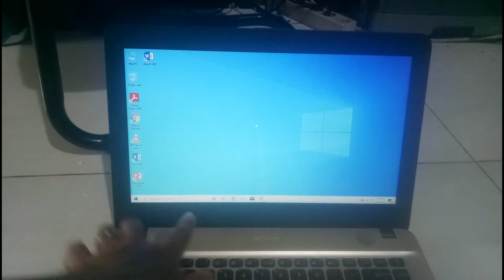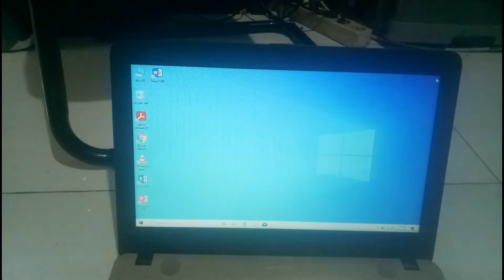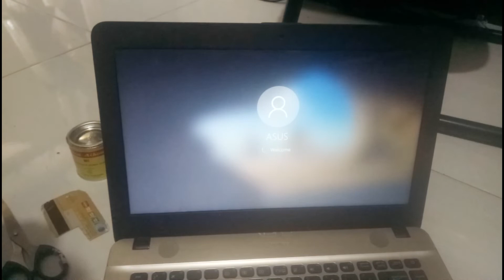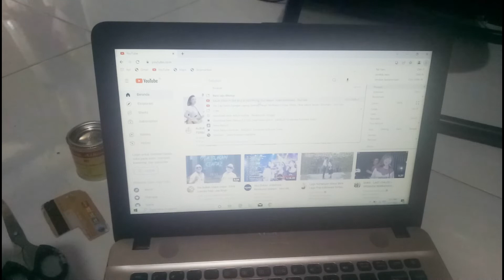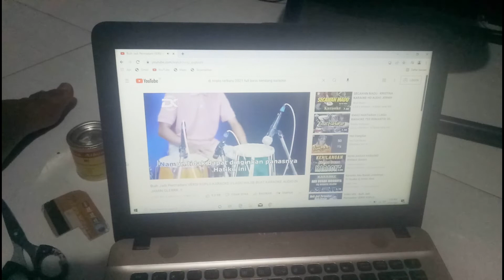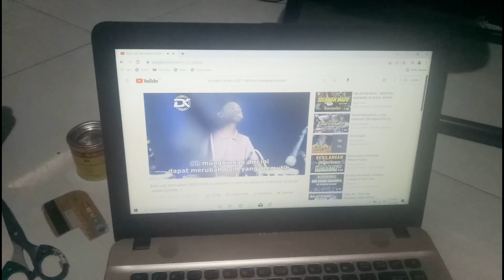Cara Memperbaiki Speaker Laptop Asus Pecah Sember Atau Bunyi Kresek Kresek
divideo kali ini saya akan memberikan tutorial Cara Memperbaiki Speaker Laptop Asus Pecah Sember Atau Bunyi Kresek Kresek part 2 ya guys,,simak videonya sampai habiss

Like dan share video nya
terima panggilan service kerumah
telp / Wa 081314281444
untuk daerah Jakarta dan sekitarnya
untuk luar Jakarta bisa Via Remote viewer
Sampai jumpa di video tutorial berikutnya
terima kasih yang sudah support chanel ini.